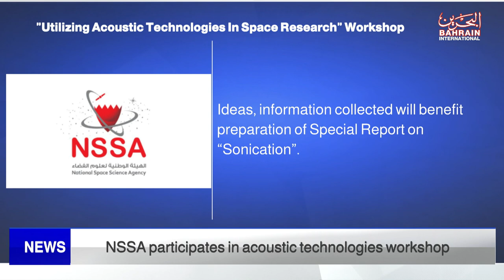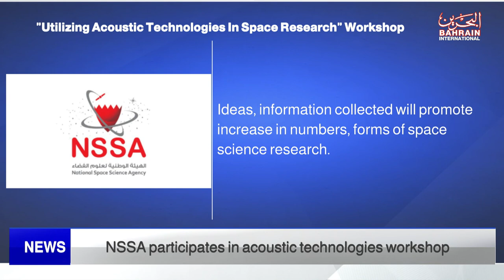BAHRAIN NEWS CENTER : ENGLISH NEWS 08-01-2023